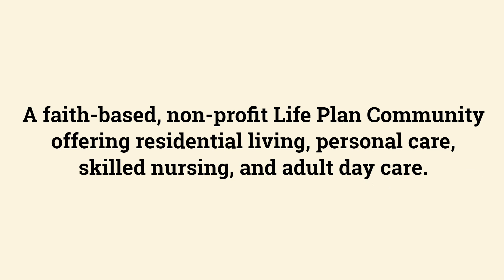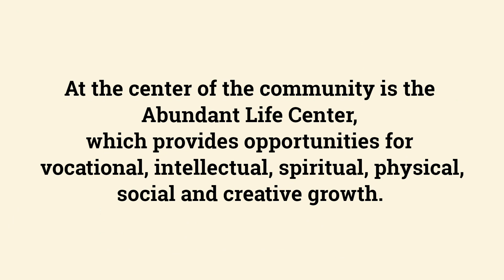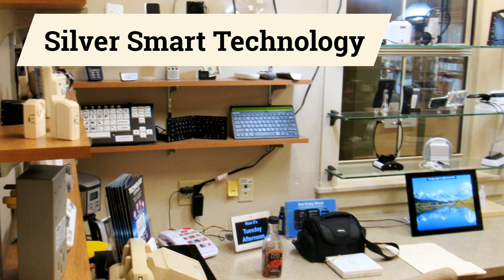Passavant Community Virtual Tour